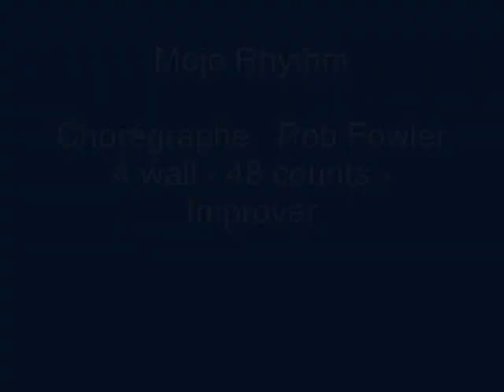Mojo Rythm - Teach & Dance - Madison Street - Rob Fowler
Line dance, 4 wall - 48 counts - Improver, performed by Paris Gaie Country / Madison Street